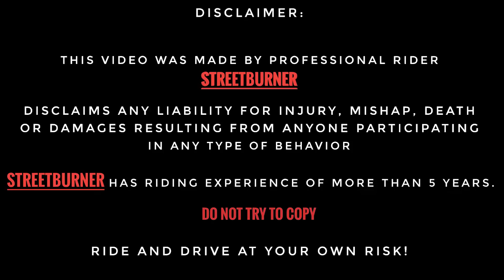KTM DUKE 250 bs6 vs RS 200 bs4 | TOP SPEED TEST | DRAG RACE | Detailed Review